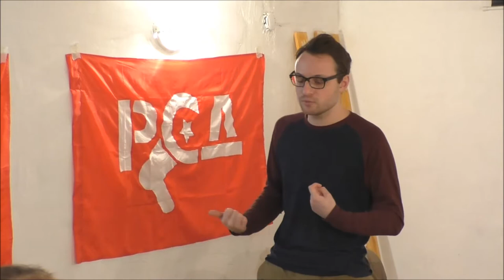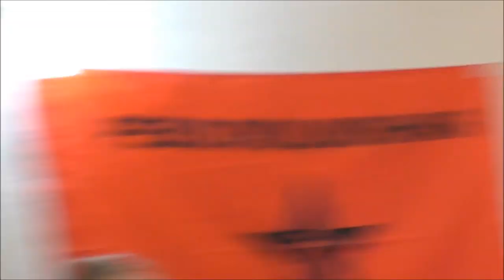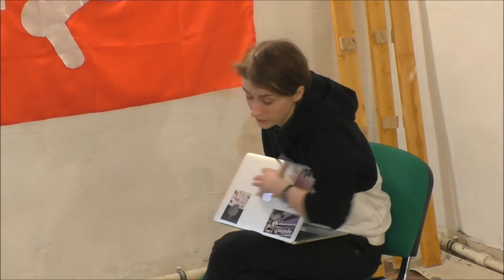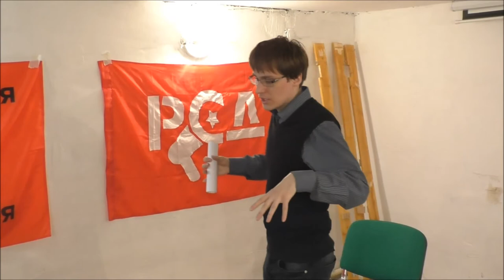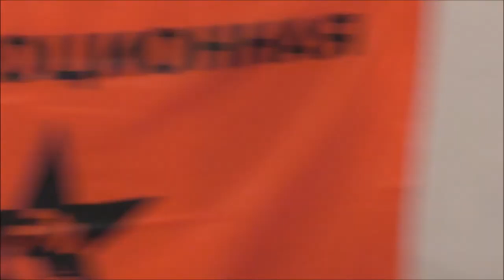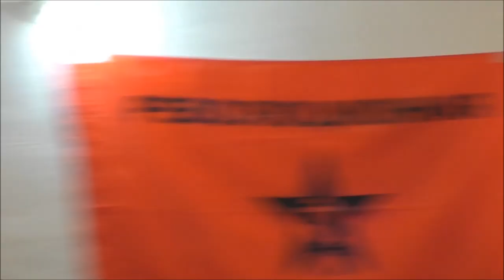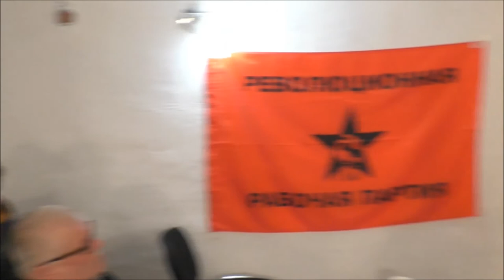1 мая открытие социального центра на Лиговке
1 мая открытие социального центра на Лиговке.

В день солидарности состоялось открытие нового социального пространства - Лиговский, 48. В этих стенах смогут вздохнуть свободно все, кто критически мыслит и действует. Открыты двери для прогрессивных общественных, культурных, трудовых и просветительских инициатив.

В рамках открытия состоялись доклады и дискуссии:

Илья Матвеев — Солидарность везде и всюду. Неожиданные примеры.

Анна Нижник (Москва) — Феминистки-социалистки-вегетарианки против мужчин-гомосексуалов-вейперов: на каком основании возможна солидарность сегодня?

Владимир Плотников — Актуальность марксизма тогда и сейчас. Почему 21-й век пришел к тому, от чего, казалось бы, ушел 20-й.

Дмитрий Ковалев - Об эксплуатации творческого работника.